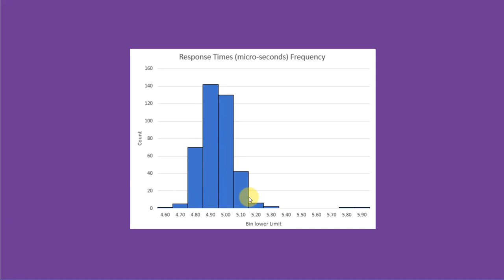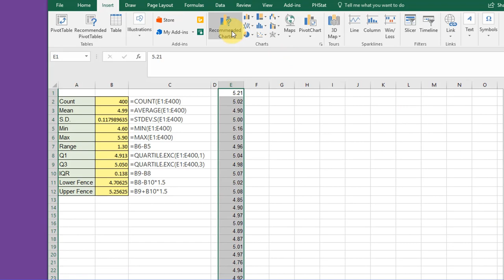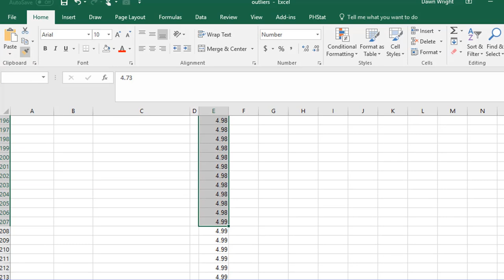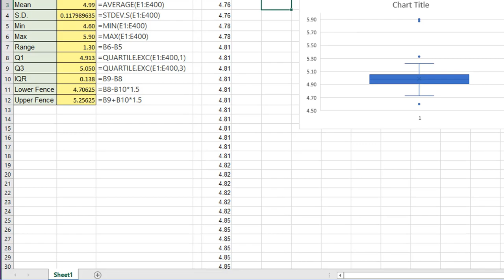Hot to Find Outliers Using Excel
Using the Interquartile range to identify outliers - Excel 2016